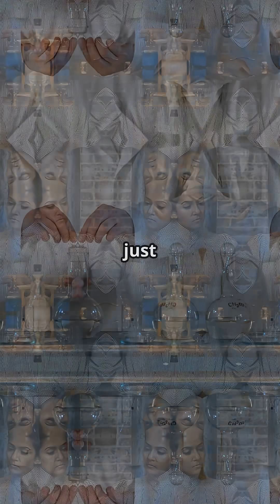The Chemist Who Tasted Poison ☠️😱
Get ready for some mind-blowing facts! 🤯 From weird science and bizarre history to shocking space discoveries and unbelievable myths, Fact Frenzy brings you the craziest facts you didn’t know you needed!

🔹 Learn something new in seconds
🔹 Fun, fast, and fascinating facts
🔹 Stay curious and keep exploring!

🔍 Tags (Ignore these, just for SEO 😉)